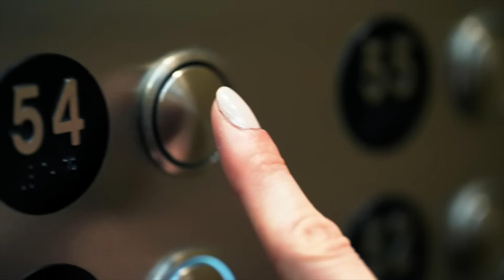Going Up? Episode 1: Jess and Beth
At the Comcast Center in Philadelphia, serendipitous run-ins within the elevator occur every day. It's a moment to reconnect with colleagues who have become friends. Going Up? is a series filmed to watch these moments unfold.

Jess is the Senior Director of Software Development and Engineering at Comcast. She's a passionate woman in tech who seeks to inspire others within her industry. Beth is the VP of Integrated Talent Management at Comcast NBCUniversal where she seeks to match talent across the enterprise with their next great career.

Want to work with Jess and Beth? to apply today.